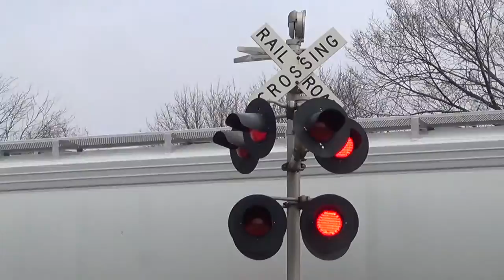CN 2261 South Peotone, IL 3/24/16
SB Manifest, Corning Ave., Peotone, IL, CN Chicago Sub
CN 2261 = ES44DC - CN w/ website - Narrow Font K5HL w/ 1 Piece 1L
CN 2247 = ES44DC - CN w/ website